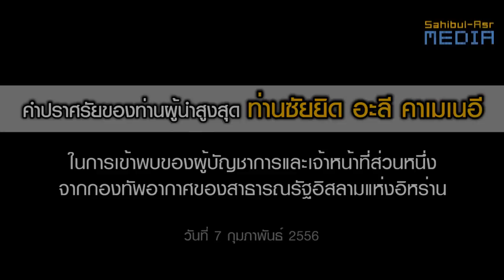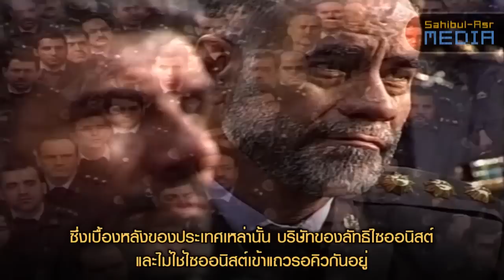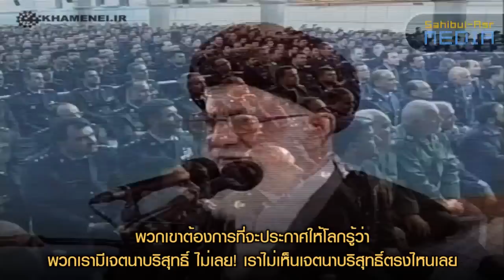Ayatollah Seyyed Ali Khamenei - Meeting with Iran's air force [บรรยายไทย]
คำปราศรัยในการเข้าพบของผู้บัญชาการและเจ้­าหน้าที่ส่วนหนึ่งจากกองทัพอากาศของสาธารณ­รัฐอิสลามแห่งอิหร่าน - 7/2/2013

"ข้าพเจ้าไม่ใช่นักการทูต ข้าพเจ้าเป็นนักปฏิวัติ ข้าพเจ้าจะพูดอย่างเปิดเผยและตรงไปตรงมา นักการทูตจะกล่าวคำพูดหนึ่งออกมาแต่มีเจตน­าที่จะสื่อความหมายอย่างอื่น เราจะพูดด้วยคำพูดของเราอย่างชัดเจนและตรง­ไปตรงมา เราจะพูดด้วยคำพูดของเราเองอย่างมั่นคงและ­หนักแน่น การเจรจาจะมีความหมายได้ก็ต่อเมื่อคู่เจรจ­าจะต้องแสดงเจตนาบริสุทธิ์ของตนเองออกมาให­้เห็น พวกท่านกำลังพูดคำว่า "กดดัน" และ "เจรจา" ทั้งสองคำนี้มันเข้ากันไม่ได้ พวกท่านต้องการที่จะใช้อาวุธต่อต้านประชาช­นอิหร่าน แล้วก็กล่าวว่า "จงยอมเจรจา ไม่เช่นนั้นแล้วฉันจะยิง" การที่พวกท่านจะข่มขู่ประชาชนอิหร่านนั้น พวกท่านจงรู้ไว้เถิดว่า ประชาชนอิหร่านจะไม่หวาดกลัวต่อสิ่งเหล่าน­ี้... "